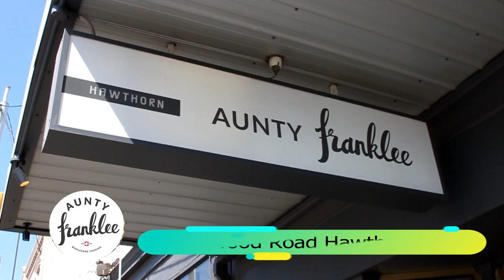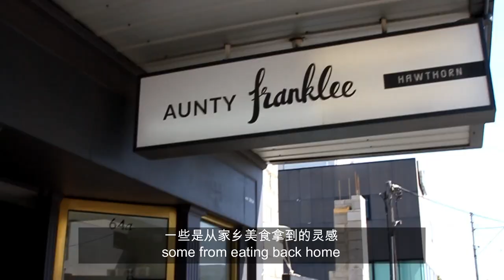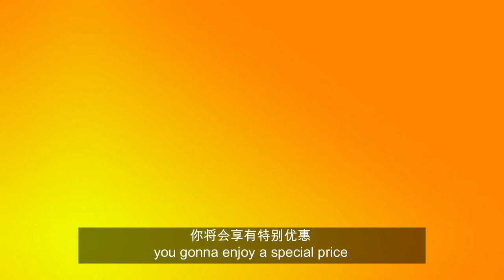[Uncle Buffalo Cari Makan #03] All about Bak Kut Teh and Hakka Cuisine - AUNTY FRANKLEE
Pay only $38 For a $50 Gift Card

Share and comment on this video to win prizes!
Prizes including:
3 x Aunty Franklee $20 Gift Card
3 x Buffalo Stainless Steel Bowl worth $23.90 each
Winners will be announced on 31/05/2019

Aunty Franklee

HAWTHORN
64 BURWOOD ROAD,
HAWTHORN 3122

TUESDAY – SUNDAY
12:00PM – 3:00PM
5:00PM – 9:00PM
MONDAY CLOSED

MELBOURNE CBD
205 RUSSELL STREET,
MELBOURNE 3000
SUNDAY – WEDNESDAY
12:00PM – 10:30PM
(Monday – Wednesday closed between 3:30PM – 4:30PM)
THURSDAY – SATURDAY
12:00PM – 11:00PM

Dishes in this video
Thunder Tea Rice
Grilled "Bakar" Short Beef Ribs
Char Kuey Teow
Dry Bak Kut Teh
Wok Fried Chicken Noodle Soup

Our guest Jefferey Tan OAM
Celebrity Chef